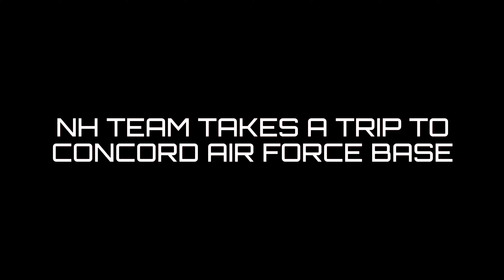Abandon Air Force Base trailer ￼